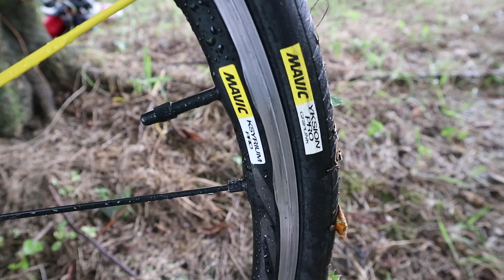CANNONDALE CAAD12 BlackInc / カーボンキラーで名高いCAAD12の漆黒のブラックインクバージョンが登場！【ロードバイク紹介358】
CANNONDALE CAAD12 BlackInc / キャノンデールCAAD12、漆黒のブラックインクバージョンで登場！

UCIワールドチーム、CANNONDALE DRAPAC PRO CYCLING TEAMでお馴染みのキャノンデール。カーボンキラーで名高いCAAD12の漆黒のブラックインクバージョンが登場！アルミフレームの神、ここに降臨。

これこそ、コアなロードバイカーのための一台。ローカルヒーロー、そのライバル、鍛えられた脚のアマチュアレーサー、勝利を夢見るあらゆるライダーのためのバイクです。かかるコストと純粋なレーシングパフォーマンスの両立においてCAAD12に比肩するものはありません。多くのカーボンフレームよりも軽く、高剛性で、スムーズなライドフィールを実現したCAAD12は、最高のアルミフレームであると同時に正真正銘のカーボンキラーと言えます。

グランツールでの勝利を目指して開発されたSUPERSIX EVO Hi-MODとCAAD12、春のクラッシクレースでも実績が証明されたSYNAPSE、ジャンルを超えた「乗るよろこび」を与えてくれるSLATEなど、キャノンデールのロードバイクは、クラス最高峰の軽さ、完璧なまでにバランスを極めた剛性、そして切れ味鋭いハンドリング性能をすべて兼ね備えています。キャノンデールだからこそできるライドフィールです。

やはりカーボンキラー、キャノンデールに注目！